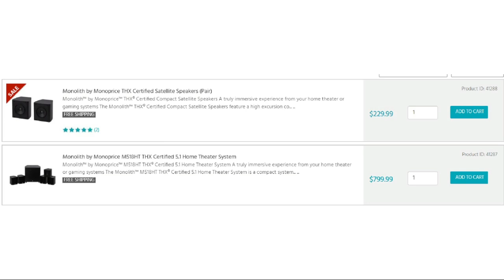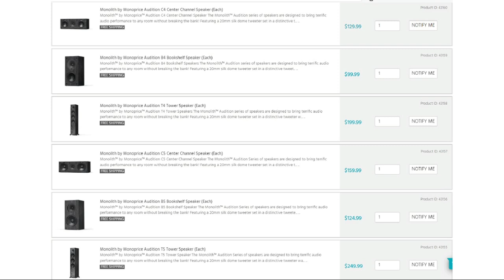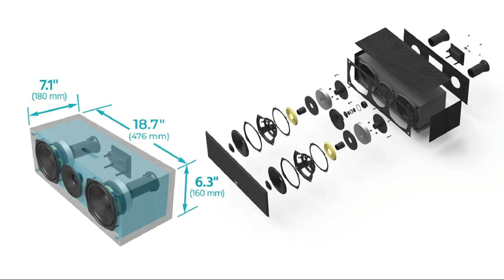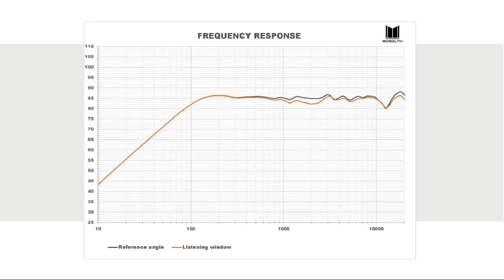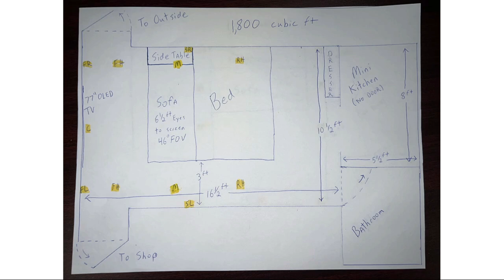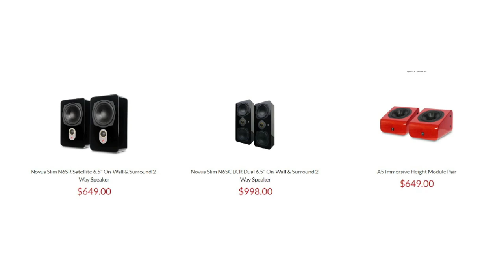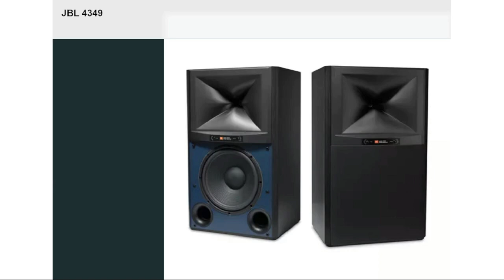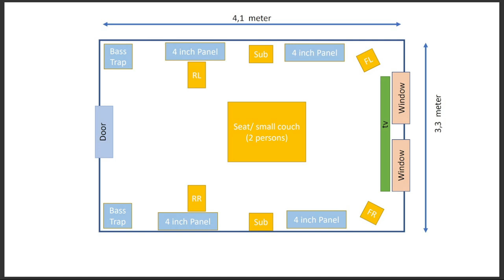AVRant Podcast #832 - New Bulb, Who Dis? (Monolith Audition Series, Epson EpiqVision LS300 & LS800)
Lee Overstreet joins us while Tom is away this week. Monoprice's Monolith Audition Series speakers look solid at low prices. And Epson's EpiqVision LS300 & LS800 bring improvements over last year's Ultra Short Throw projector models.

00:00:00 - Intro & What We Watched
Visible progress in Rob's apartment. And he watched Black Adam. Lee asks all of you, what should he watch? He's looking for good, new Sci-Fi movies.

00:14:24 - Listeners of the Week
We also appreciate the notes of gratitude for keeping the podcast going from: Aras, Eric, Nick, Wayne, Brannon, Bastian, Greg, and Kris. Thank you to everyone for continuing to listen!

In the news:

00:17:11 - News: Monolith Audition Series Speakers

00:22:11 - News: Epson EpiqVision UST Projectors
LS300 & LS800 bring improved form factor and performance over last year:

Comments:

00:27:35 - Comment: Wayne - Thursday Night Football Streaming
The device you use might be the difference between great vs unwatchable.

00:30:38 - Comment: Yanick - Simple Home Cinema
A big fan of Pro Guides.

QUESTIONS:

00:32:22 - Greg L: Single KEF LS50 Meta
Super puzzling results with his projector lamp replacement. And how to best compare and utilize a single KEF speaker.

00:47:56 - Tony: 65" Living Room TV
Leaning OLED, should he go LCD?

00:51:10 - Ilango: How Apple TV Audio Works
What's up with lossless output and Plex on Apple TV?

00:57:56 - Aras: DIY Distortion?
In-ceiling speakers in DIY cabinets seem good with some content, but producing distortion with others. Plus speaker wire gauge.

01:08:45 - Infinite Gary: Side Wall Reflections
YouTube vs CD audio, Atmos without overhead sounds, laser projector dimming, and how much sound reflection is "correct"?

01:26:04 - Eric: Roku & HDMI Upgrade?
Any benefit when using a 1080p projector?

01:29:19 - Brannon: Studio Apt Layout

Setting up a studio apartment home theater.

01:44:31 - Jeremy: HDMI-CEC Weirdness
Power on stopped working after running Audyssey.

01:47:11 - Joseph: Native CinemaScope Projector?
We discuss why we love getting the screen width that you want, but then having a 16:9 aspect ratio for IMAX, 1.85:1, and even 4:3, quite possibly with motorized masking.

01:56:09 - Bastian: Small Theater, Big Speakers
First dedicated theater room. We discuss layout, seating distance, screen size, and which of his many pairs of speakers to deploy.

02:13:34 - Jay: AVRs going Class-D?
With NAD's M23 measuring so well, will Class-D take over?